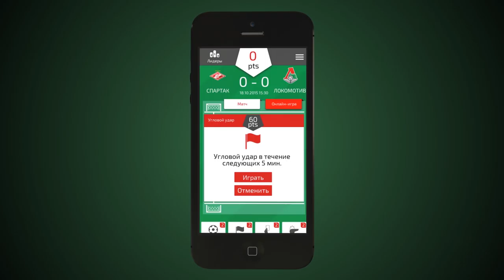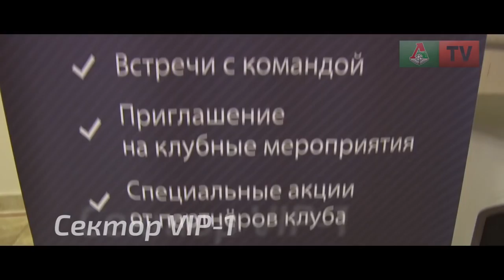Красно-зеленый вальс: «Локомотив» победил «Рубин»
«Локомотив» обыграл «Рубин» в 22-м туре премьер-лиги. Шикарное саммари «Локо-ТВ».